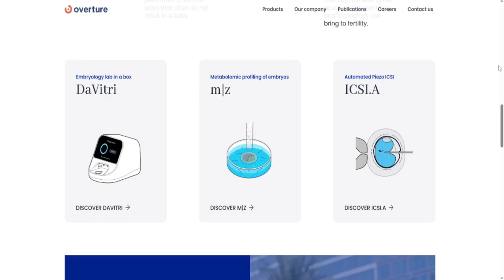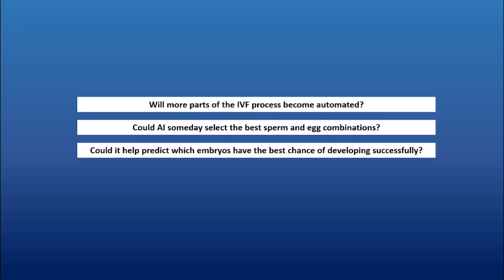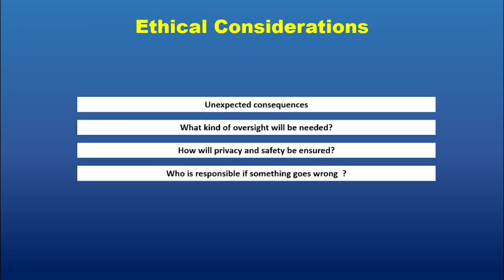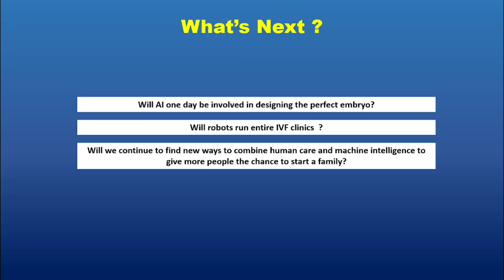First AI Baby is HERE using AI-assisted IVF system: The AI Baby Revolution Has Begun - AI News 2025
AI-BORN BABY?! You Won't Believe How This Happened!

Breaking news in fertility! Witness the world's first baby born through a fully automated IVF system powered by artificial intelligence at Hope IVF Mexico in Guadalajara, a revolutionary advancement in reproductive medicine. Traditionally, the intricate intracytoplasmic sperm injection (ICSI) procedure was performed manually by skilled embryologists, but now, Overture Life, a Spanish-American startup, has developed an AI-driven robotic system that can execute all 23 steps of ICSI with enhanced consistency and accuracy. This groundbreaking technology, where a human guides the needle with a PlayStation 5 controller and AI completes the sperm injection, aims to standardize, reduce costs, and improve accessibility of IVF treatments for millions facing infertility worldwide. This milestone demonstrates the immense potential of AI to revolutionize reproductive healthcare, raising exciting possibilities for future automation in IVF and sparking important ethical considerations as this technology evolves to potentially make fertility treatments more widely available.